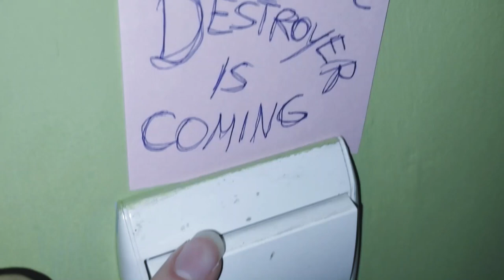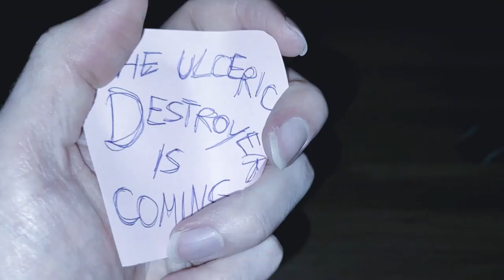hypodermic syringe - BEAT OF THE ULCERIC DESTROYER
BRAND NEW FULL ALBUM
「DAKHMA」
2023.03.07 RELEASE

1. Lymph Node Zero
2. ENTER DAKHMA
3. Fallacracy
4. BEAT OF THE ULCERIC DESTROYER (Album Version)
5. Set / Stone fetish
6. Curse of the bellybutton
7. Hypercircle
8. E r r o r  a n g l e
9. epiglottis
10. ULCERIC DESTROYER
11. this is not who i really am-
12. FREE MEAT

recorded/mastered by: me
video shot/edited by: also me